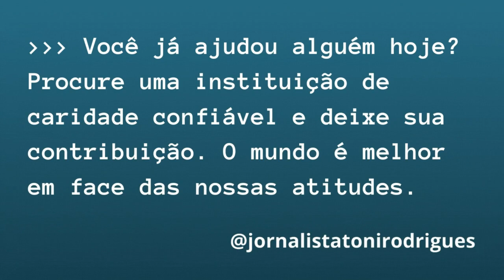Deputado Daniel Silveira desafia ministro Alexandre de Moraes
- Daniel Silveira desafia Alexandre de Moraes;
- Oficiais não encontram Janja Lula para cobrar dívida de R$ 222 mil;
- Adrilles Jorge volta à Jovem Pan e anuncia processo contra Marco Antonio Villa;
- Governo americano oferece recompensa para quem ajudar a recuperar recursos desviados em conluio com Odebrech.

*** No vídeo quando falo NITERÓI entenda-se PETRÓPOLIS.

Em nosso vídeo de hoje: Deputado Daniel Silveira desafia ministro Alexandre de Moraes, deixe os seus comentários.  Notícias, comentários e editoriais. Jornalismo e liberdade de expressão. Informações do Piauí, do Nordeste e do Brasil. Toni Rodrigues Além da Notícia. Obrigado.